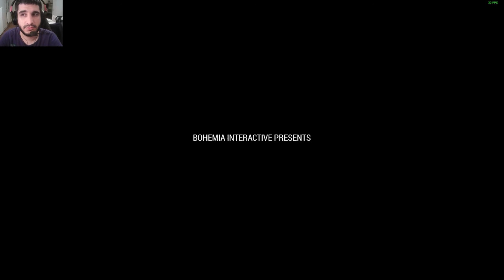(FR) Gameplay ArmA 3 DLC Apex Mission 1 Keystone de Gunsho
Bienvenue sur mon Gamplay / Mission de l’extension de Arma 3 APEX

Pour cet épisode je montre  la première Mission Keystone  !

Si tu a envie d'une suite dis le en commentaire !

Gunsho

Infos Complémentaire !

Enjoy !! Gunsho !!